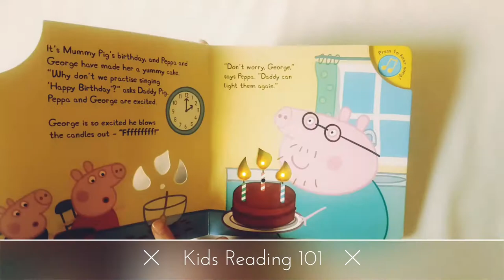Peppa Pig/Happy Birthday ☆Kids Reading 101☆